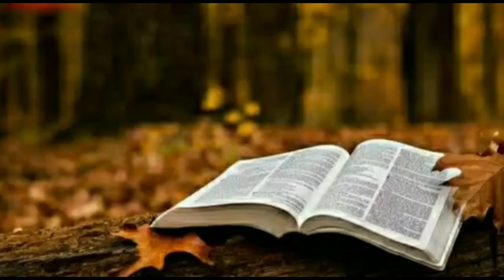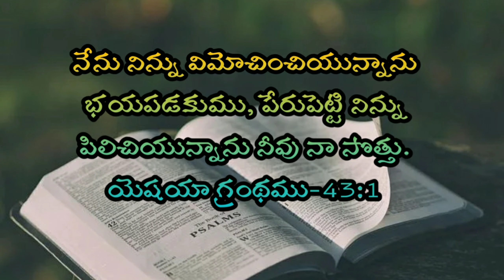Telugu Bible Stories-కంఠతవాక్యము-20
daily Memory words for spiritual growth